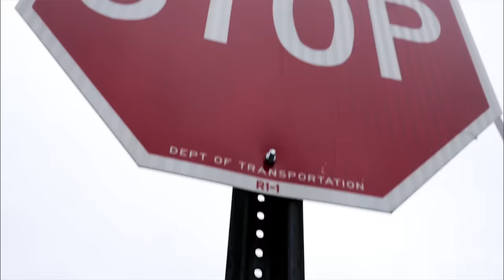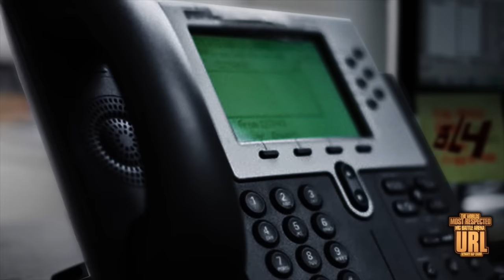TSU SURF VS T-TOP SMACK/ URL RAP BATTLE | URLTV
SMACK/URL PRESENTS:
SMACK/ URL Makes a triumphant return with NOME 6. This exciting match up features battle veteran TSU SURF (Newark,NJ) versus North Carolina's Bar heavy T-TOP (North Carolina)